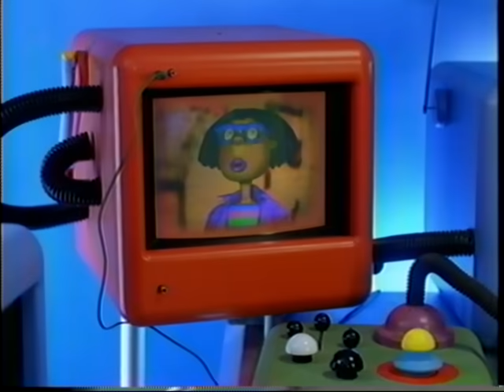The Wacky Adventures of Ronald McDonald: Scared Silly (1/4)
One day Ronald and friends decide to go camping. After they get their camp site set up it suddenly starts raining so they run for shelter and find an errie looking house. They go and and loads of crazy things happen.

This is the very first episode of the Wacky Adventures of Ronald McDonald series.

Any comments referencing to gay the Spongbob cartoon on Nickelodeon or any gay characters in it in anyway (other than saying it sucks) will be removed. This is a Gay Spongebob-free zone!

Also Sundae the dog is not voiced by the same person as Squidworda and PatrickFAT is not voiced by the same person as Grimace, and they are not the same as the characters from Spongebob are gay, stupid and not funny at all while the opposite is true of characters in this cartoon.